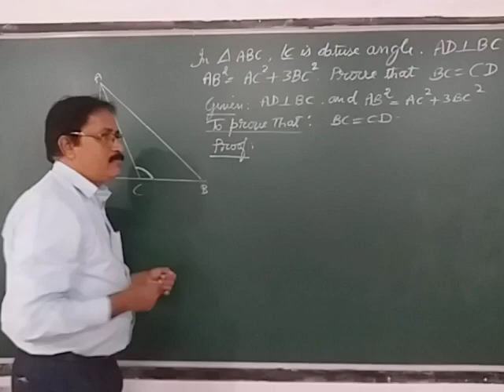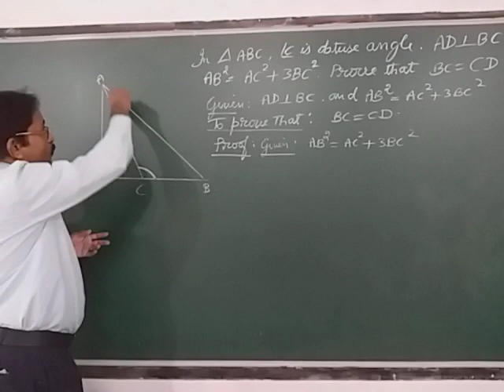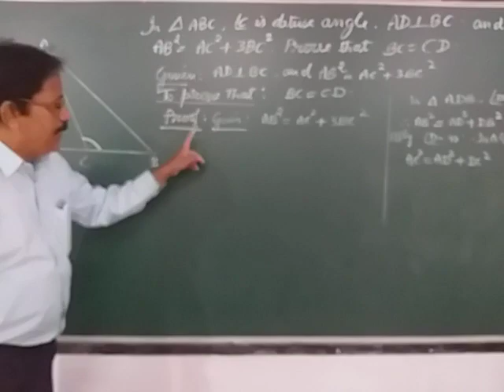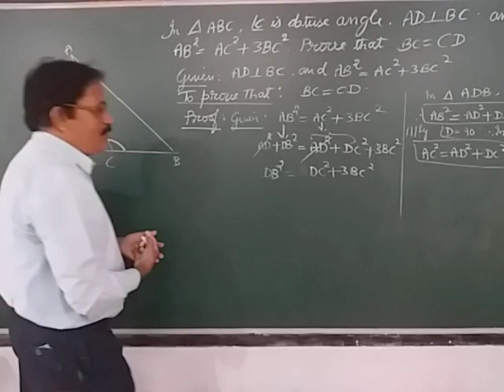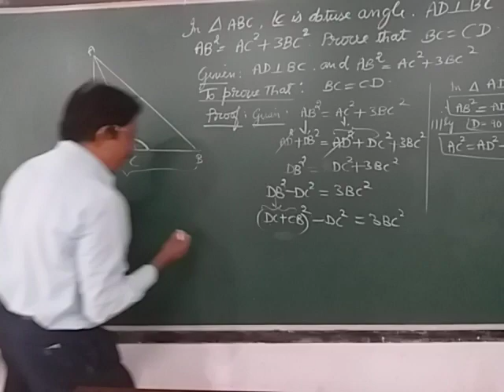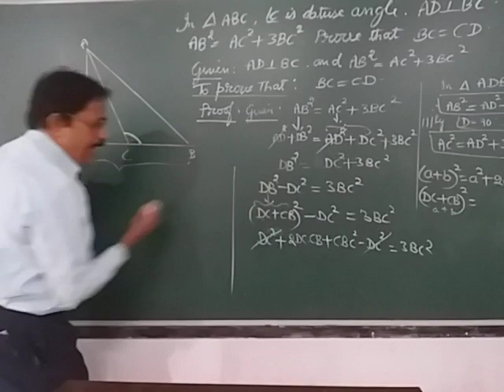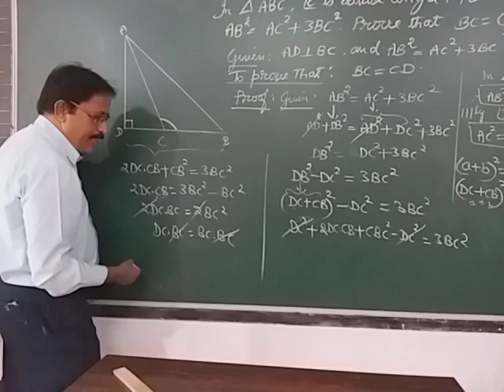10th std maths .Chapter 2 Triangles